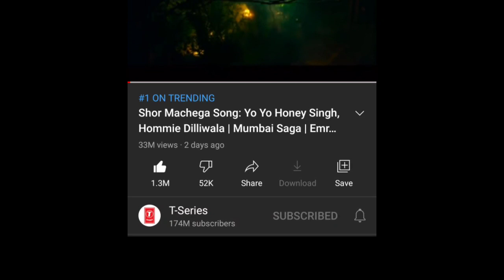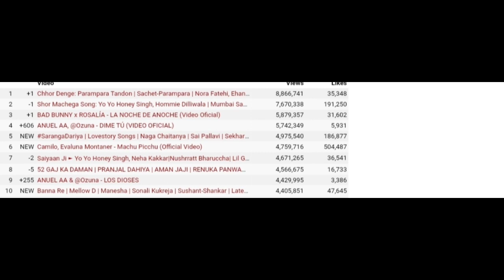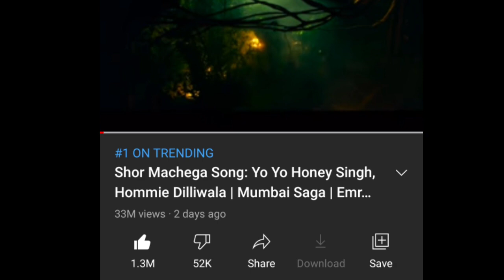Honey Singh ने रच दिया इतिहास | Shor Machega Song World Record & Saiyaan Ji | Homidiliwala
Yo Yo Honey Singh Song World Records

Yo Yo Honey Singh Song Reactions
Yo Yo Honey Singh Song
Shor Machega Song Record
Yo Yo Honey Singh New Song
Yo Yo Honey Singh Bollywood Song
Shor Machega Song Song
Shor Machega Song Reactions
Saiyan Ji Song Reactions
Saiyaan Ji Song Record
Saiyaan Ji Song Work Record
Yo Yo Honey Singh Latest Song
Yo Yo Honey Singh Mumbai Saga Song
Bollywood Song
Yo Yo Honey Singh Hit Song
Yo Yo Honey Singh Rap Song
Yo Yo Honey Singh Song Dance
Yo Yo Honey Singh Party Song
Shor Machega Song Dance
Shor Machega Song Reels
Shor Machega Song Make Record
Yo Yo Honey Singh Ft Homidiliwala
Yo Yo Honey Singh
Homidiliwala